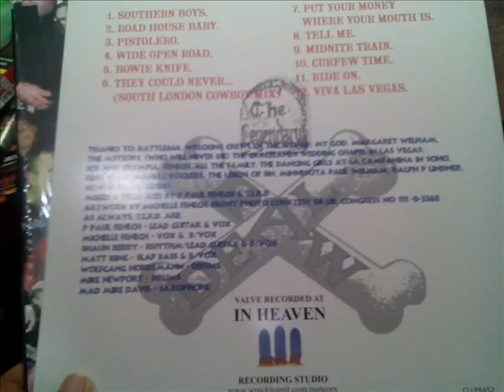the legendary raw deal road house baby